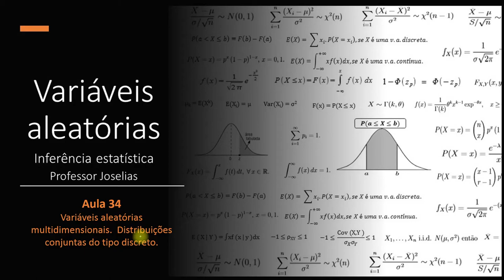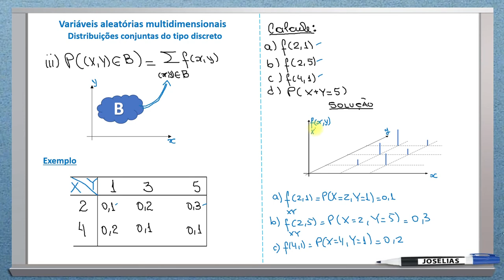Aula 34 Variáveis aleatórias Vetores aleatórios discretos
ESTATÍSTICA INFERENCIAL PARA CONCURSOS PÚBLICOS – CURSO GRATUITO
Variáveis aleatórias discretas e contínuas, função densidade de probabilidade, função de distribuição de probabilidades e esperança matemática.
Distribuições de probabilidade: Bernoulli, Binomial, Poisson, Hipergeométrica, Geométrica, Binomial negativa, Uniforme, Uniforme discreta, Gama, Normal, Student, F de Snedecor e outras.
Distribuições conjuntas.
Esperança, variância, covariância e coeficiente de correlação.
Função geradora de momentos.
Transformação de variáveis.
Teorema central do limite.